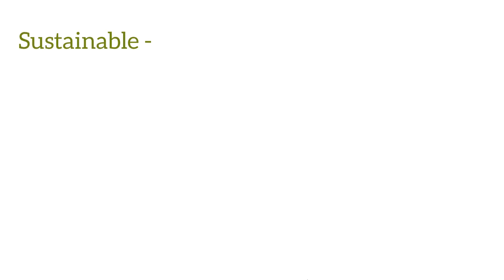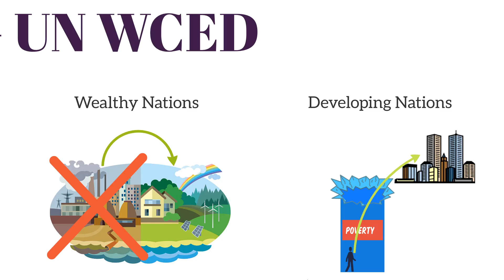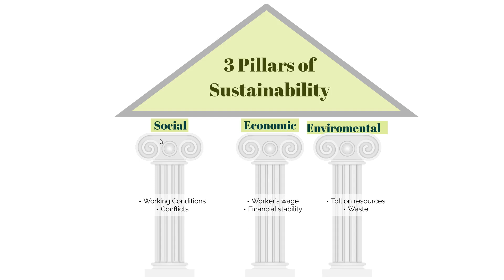What is Sustainability?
Sustainability has three pillars: social, economic, and environmental. When these three aspects of a problem are addressed, then a sustainable solution can be made. Sustainability is about recognizing the underlying connections between different problems, so that beneficially universal solutions can be made. In the video I go further into depth on the basics of sustainability.